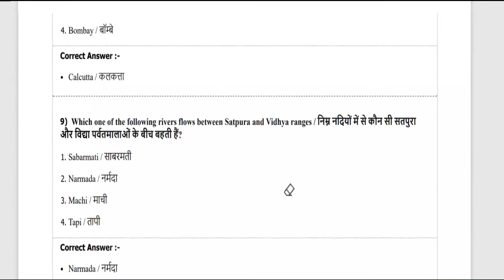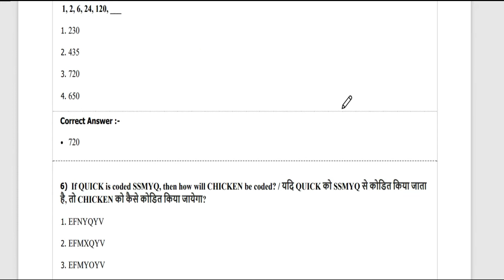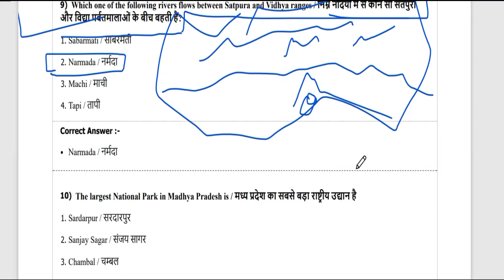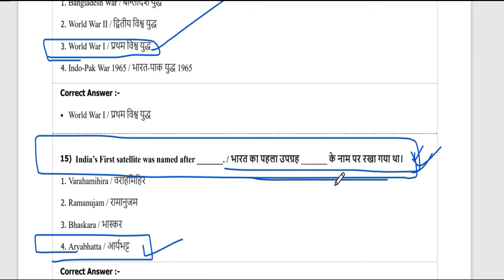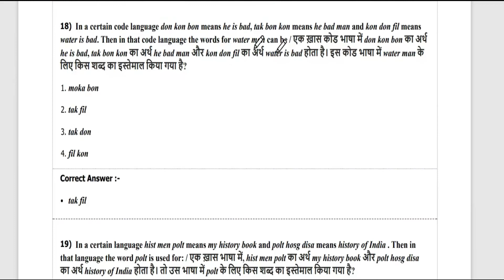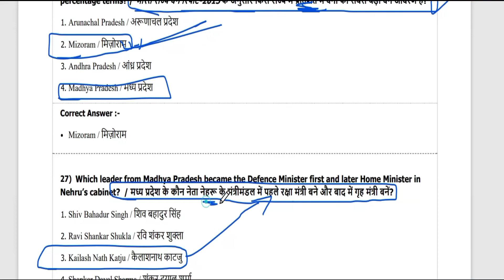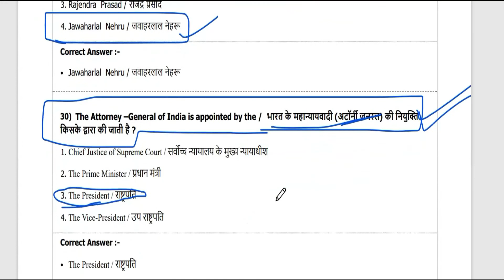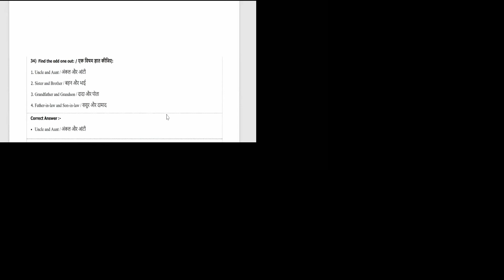Mp police old paper( part-7) ।mp police previous year papers।mp police bharti 2021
mp police age,
mp police age limit,
mp police andolan,
mp police asi,
mp police academy,
mp police age limit 2020,
mp police app,
mp police all details,
mp police asi computer,
mp police asi salary,
mp police bharti news,
mp police best book,
mp police book,
mp police bharti 2019 20,
mp police bodybuilder,
mp police bharti 2019 new update,
mp police bharti new update,
bmp police,
bmp police kya hota hai,
bmp police training,
bmp police work,
bmp police bihar,
bmp police ka dress,
bmp police kya hai,
bmp police ka full form,
bmp police height,
bmp police dress,
mp police constable vacancy,
mp police constable 2019,
mp police constable salary,
mp police class,
mp police constable paper,
mp police constable ki salary kitni hoti hai,
mp police constable vacancy 2020,
mp police driving test,
mp police driver,
mp police dharna,
mp police dsp,
mp police daud,
mp police driver cut off 2017,
mp police dance,
mp police driver bharti 2019,
mp police driver test,
mp police driver cut off 2018,
mp police exam,
mp police exam paper,
mp police exam paper 2019,
e challan mp traffic police,
mp police form,
mp police fijical,
mp police fight,
mp police full syllabus,
mp police film,
mp police fijikal,
mp police final merit list 2017,
mp police flag march,
mp police form 2019,
mp police female height,
s.a.f mp police,
mp police gs,
mp police girls training,
mp police grade pay,
mp police gola fek,
mp police gk syllabus,
mp police gs question,
mp police general science,
mp police girl,
mp police ground test,
g k mp police,
mp police height,
mp police hight,
mp police head constable,
mp police head constable qualification,
mp police horn,
mp police hadtal,
mp police head constable vacancy 2019,
mp police hindi,
mp police history,
mp police interview,
mp police inspector kaise bane,
mp police important question,
mp police information,
mp police imp question,
mp police ips,
mp police imp gk,
mp police in action,
mp police inspector transfer list 2019,
mp police insignia,
mp police job,
mp police job 2019,
mp police jk,
mp police jankari,
mp police job profile,
mp police jump,
mp police job news,
mp police job 2020,
mp police jagah,
mp police jungle camp,
mp police ki training,
mp police ki bharti,
mp police ka physical,
mp police ka paper kaisa aata hai,
mp police ki training kaise hoti hai,
mp police ki reasoning,
mp police kaise bane,
mp police live class,
mp police long jump,
mp police live,
mp police latest,
mp police live coaching,
mp police latest vacancy,
mp police lathi charge,
mp police ldc,
mp police ladies,
mp police live news,
mp police medical,
mp police math,
mp police me puche jane wale question,
mp police mein,
mp police math syllabus,
mp police math question,
mp police model paper,
mp police movie,
mp police mp gk,
mp police m height,
mp police new vacancy 2019 notification,
mp police old paper,
mp police online,
mp police online coaching,
mp police online study,
mp police online classes,
mp police old paper 2018,
mp police officer,
mp police online form,
mp police old paper gk,
mp police online test,
mp police preparation,
mp police physical test girls,
mp police previous paper,
mp police prashasan,
mp police question,
mp police question paper,
mp police qualification,
mp police question 2019,
mp police question gk,
mp police qualification 2019,
mp police question answer 2019,
mp police question 2020,
mp police question paper 2018,
mp police question paper 2019,
mp police running,
mp police recruitment,
mp police result,
mp police reasoning question,
mp police reasoning syllabu